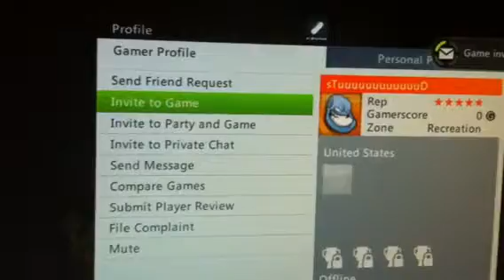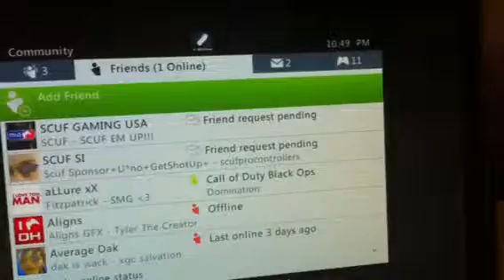Proof against T2theAirdown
We beat them and they didn't join back